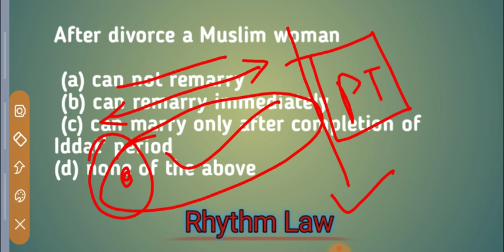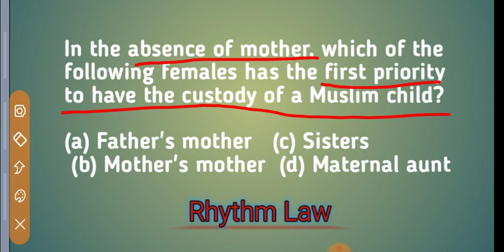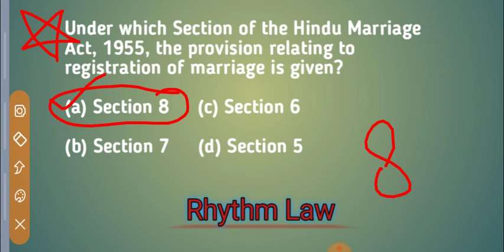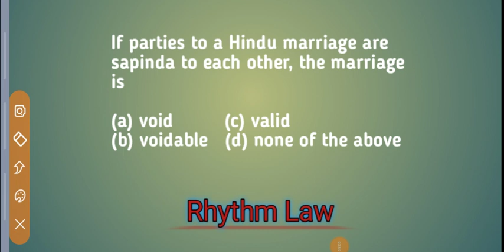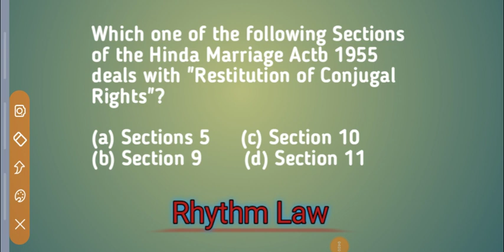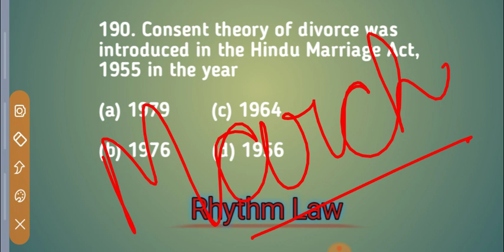Hindu Law & Muslim Law for Bihar PCSJ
Hello friends,
           Here we discussed the most important and expected questions of the Hindu & Muslim Law for Bihar PCSJ. Attempt all the questions and revision more and more. For pdf join telegram Channel ⬇️
Rhythm Law
           Rhythm Law is always with you
                Revision more and more
                        Share with all